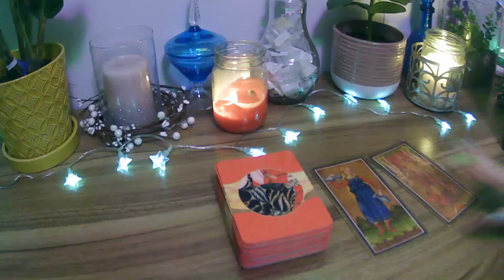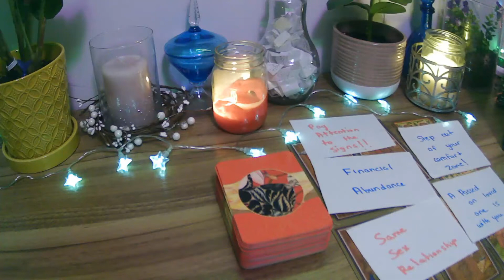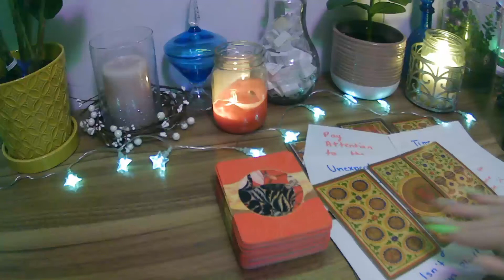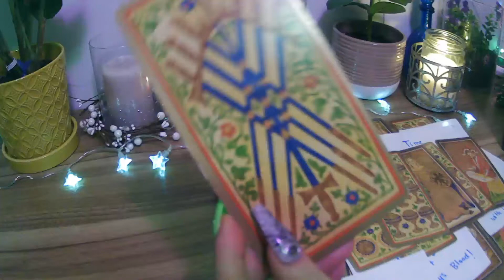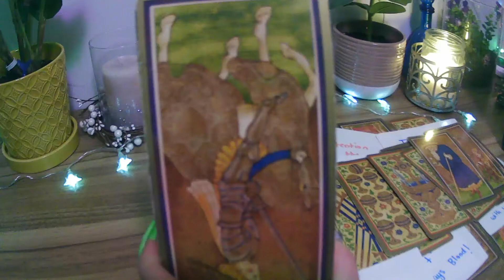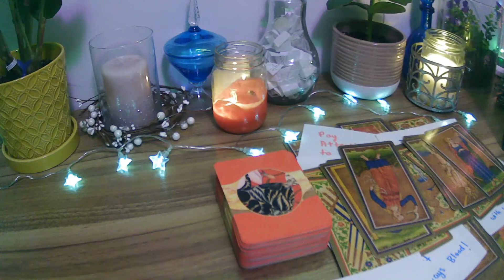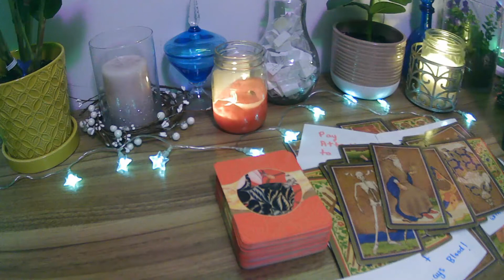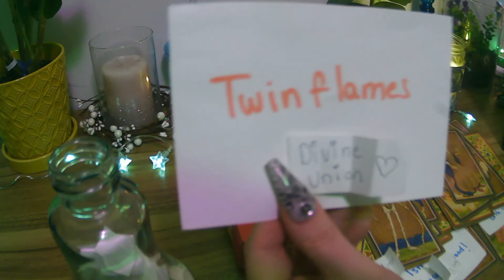💚EARTH SIGNS💚 DIVINE UNION WITH YOUR PERSON IN 2022 😍💏💍💖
Please only take what resonates and leave the rest. Don't make it fit if it's not your story! Leave the messages for someone else. These Guided Messages are for those who stumble across them. Take it as your sign from the universe. Thank you for your support.

Light, love and blessings,
Earth.Angel111💖